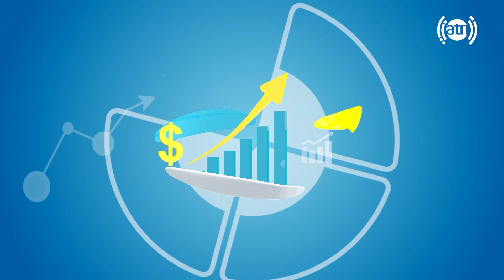The symptoms hypoglycemia, by Dr. Qais Nikzad / نشانه های پایین آمدن شکر خون، با داکتر قیس نیکزاد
نشانه های پایین آمدن شکر خون، با داکتر قیس نیکزاد
The symptoms hypoglycemia or low blood sugar, by Dr. Qais Nikzad